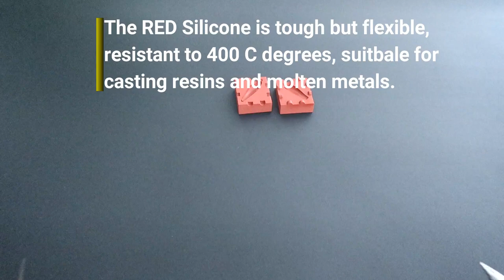Making micro jig from resin and lead